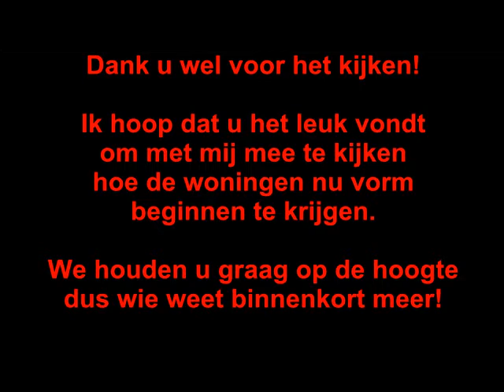Vlog voor de kopers in Hekelingen